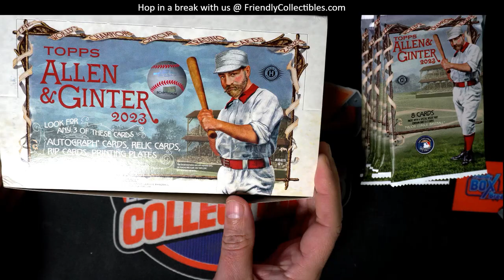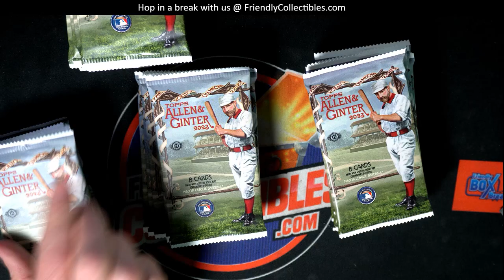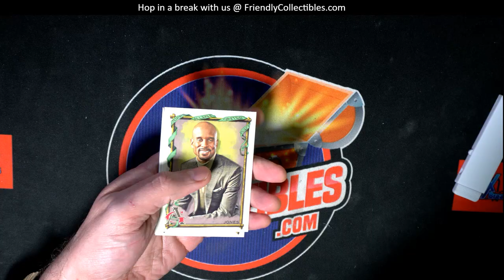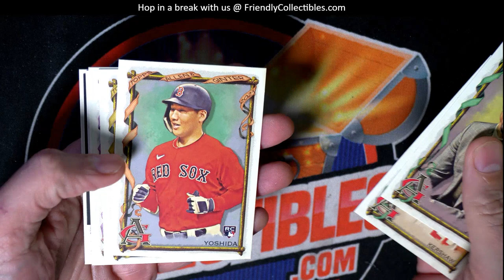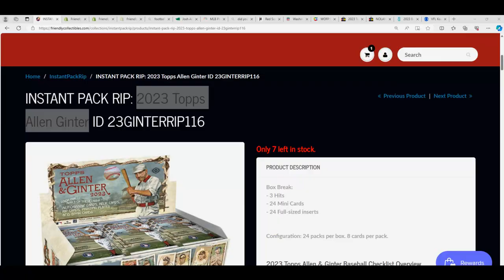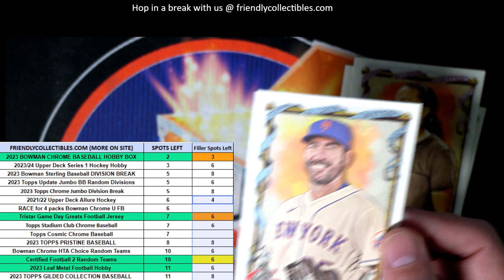OPENING PACKS OF THE NEW A&G